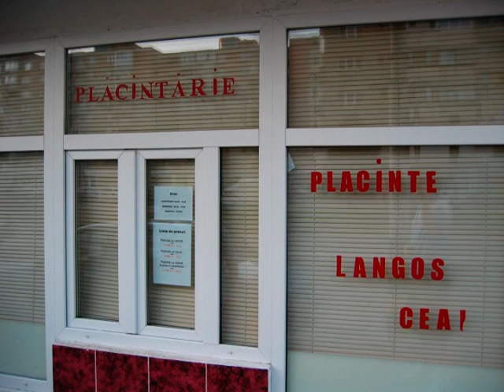Romania 2006 slideshow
2 of 2.   I take no responsibility for the games being played in the middle -- I just took the pictures. =)